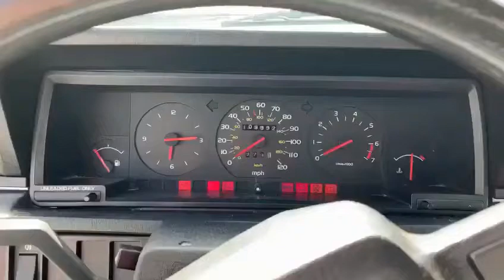Volvo 740GLE start